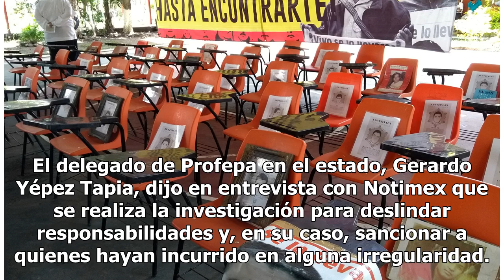Hallan tortugas muertas en Tecpan de Galeana, Guerrero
ACAPULCO (Notimex).- La delegación de la Procuraduría Federal de Protección al Ambiente (Profepa) y la Secretaría de la Marina investigan la muerte de tortugas en la zona de playa y cerca de canales de llamada que desembocan en un río en el municipio de Tecpan de Galeana, en la región de la Costa Ch...